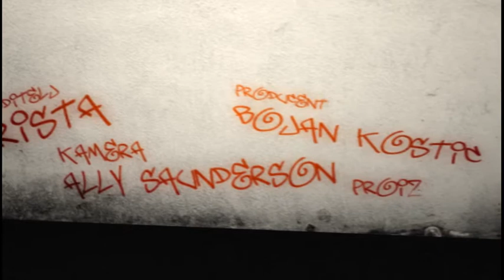DJ Raid @ Concrete Jungle Episode 12 (Part 2/2)